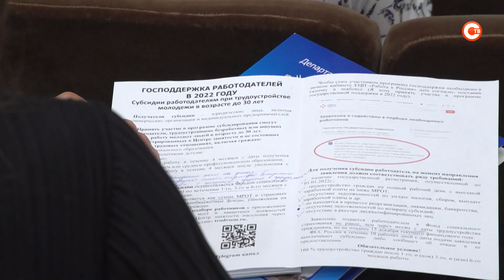В Центре занятости помогают трудоустроиться людям с особенностями здоровья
Оборудовать новые рабочие места с учётом всех потребностей работников с особенностями здоровья, создавать комфортные условия для труда и отдыха персонала предпринимателям помогают в Центре занятости. На какие ещё меры поддержки могут рассчитывать севастопольские работодатели?